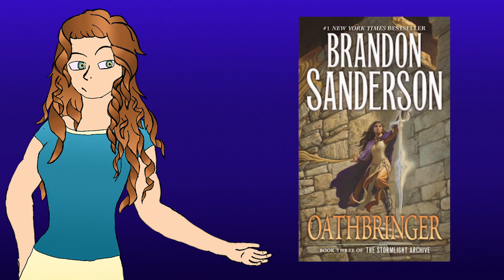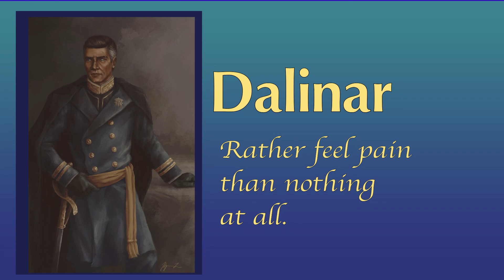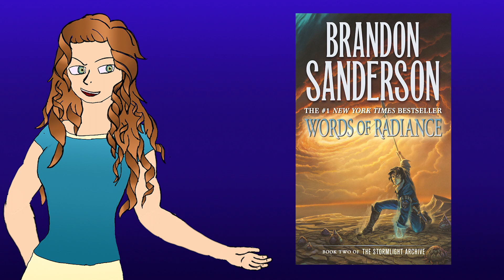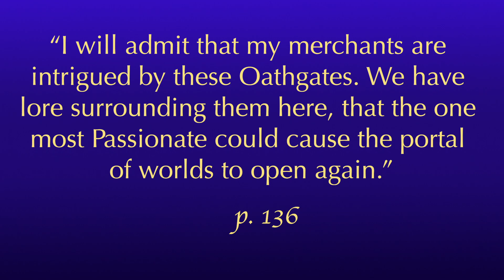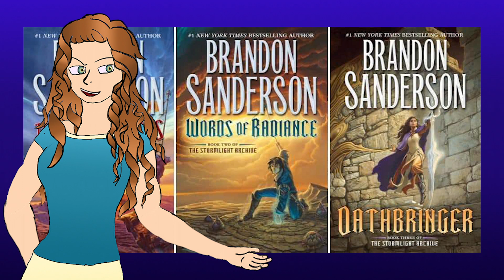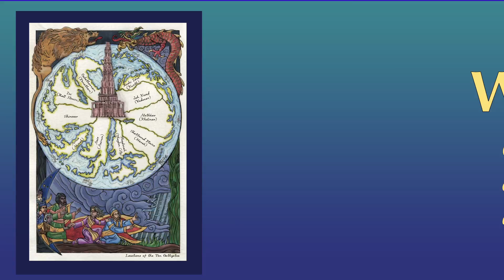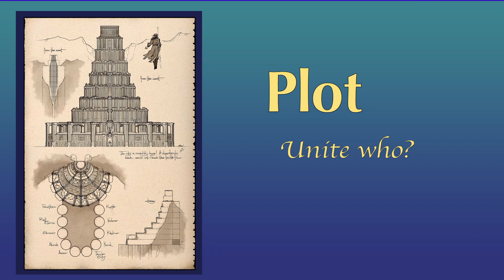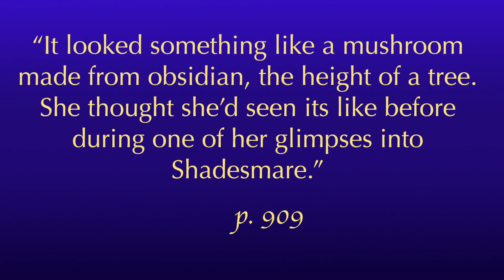The Stormlight Archive | Oathbringer Review | Brandon Sanderson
Short non-spoiler review, then a full review of Oathbringer, Book three of Brandon Brandon Sanderson's the Stormlight Archive.